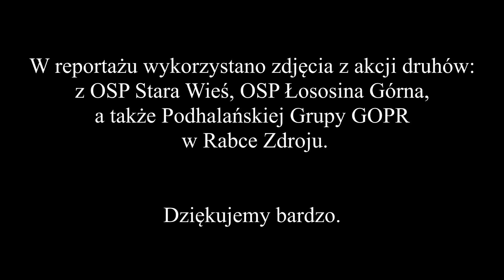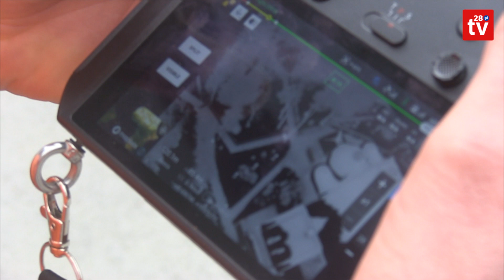Dron, który uratował życie. Podhalańska Grupa GOPR chciałaby kupić taki sprzęt na własny użytek